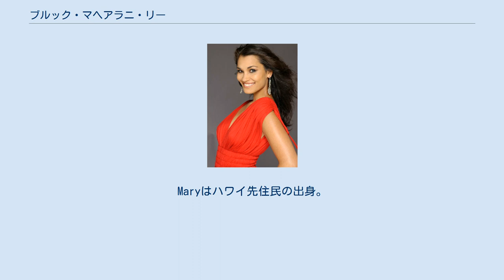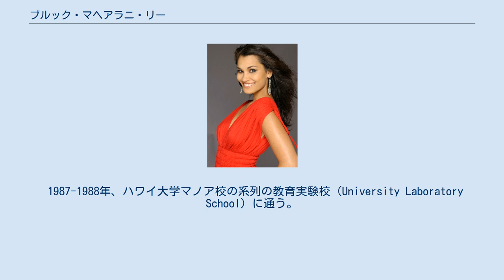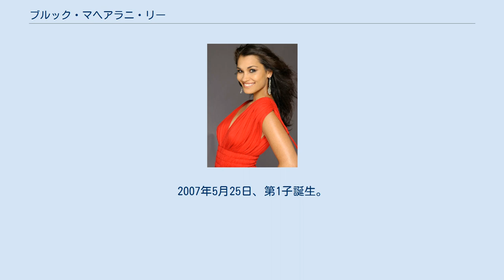ブルック・マヘアラニ・リー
ブルック・マヘアラニ・リー（Brook Mahealani Lee、1971年1月8日 - ）は、アメリカ合衆国のモデル・女優・テレビ司会者。
通称ブルック・リーとしても知られる。
1997年、ミス・ユニバース世界大会優勝。
 父・Benson Waldron Kealaokamalamalama Lee, Sr.と母・Antoinette Louise “Toni” Gomesのもと、1971年1月8日、ハワイ州パールシティに生まれる。
出生名Brook Antoinette Mahealani Lee。
 父方の祖父はHenry Lee Euy Sun(別名・Peter Cho Euy Sun。
開城出身のCho Bong Wonと仁川出身のYoon Ai Inの息子)。
 父方の祖母はMary Wahineokalani Sylva（John Kauilaholomakawehiikalani SylvaとMary Mele Kapo Kekahunaの娘）。
Johnの父方の祖父Antone Sylvaはポルトガル人。
Maryはハワイ先住民の出身。
 母方の祖父はAnthony Peter Gomes (Manuel Gregory GomesとFelicidad Pereiraの息子)。
Anthonyの祖父母は4人ともマデイラ諸島出身のポルトガル人。
 これとは別に、中国・フランス・オランダ・英国のルーツを持つとする資料もある。
 韓国名Lee Shi Nae(이시내)。
 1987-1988年、ハワイ大学マノア校の系列の教育実験校（University Laboratory School）に通う。
1989年、ハワイ語とハワイ文化を重視する私立学校カメハメハ・スクールで12学年を修了。
 1997年2月5日、ハワイ州を代表して Miss USA 1997に出場。
優勝。
 1997年5月16日、米国を代表してミス・ユニバース1997に出場。
優勝。
韓国系として、ハワイ系として初。
 優勝時の年齢26歳と128日は、大会史上最年長である（ちなみに、第1回から第63回までの平均は20.4歳）。
 このとき、ハワイ大学マノア校の大学院でコミュニケーションを学んでいた。
 ミス・ユニバース1998はホノルルで開催されたが、州の資金援助に加えて彼女とテレビプロデューサーのAl Masiniが影響力を行使した。
 ミスとしての任期の後、彼女は映画やテレビ番組でいくつかのカメオ出演をする。
また、アジアやアメリカでテレビ番組の司会を務める。
 2006年8月12日、Tory Mellと結婚。
2007年5月25日、第1子誕生。